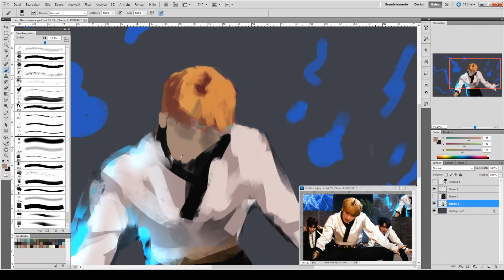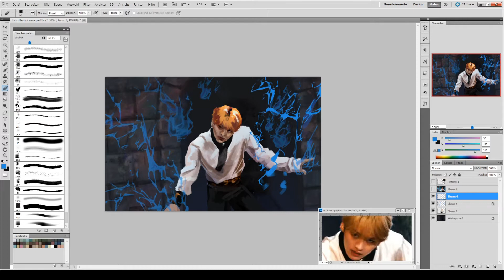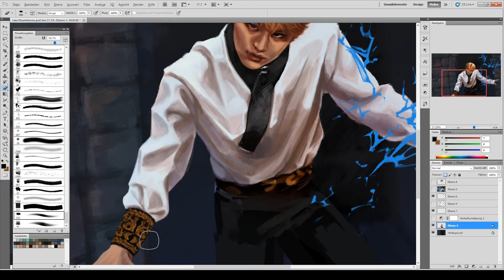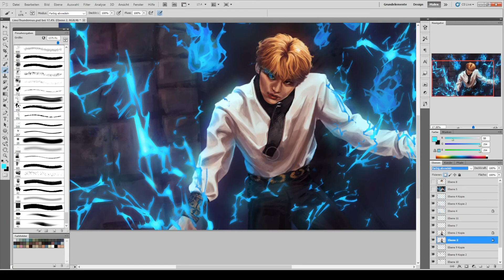Thunderous (Stray Kids Lee Know) - Speed Painting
I am addicted tot his album aa! And the concept is so cool, I just had to do somes lightning themed art :)

I lovingly call this painting process 'blob painting' because I start from a blob of color haha. It's one of my favorite ways of painting actually :) But it's not really the prettiest process to watch haha.
Hope you enjoy it anyways and have some good days with amazing new Skz music :)